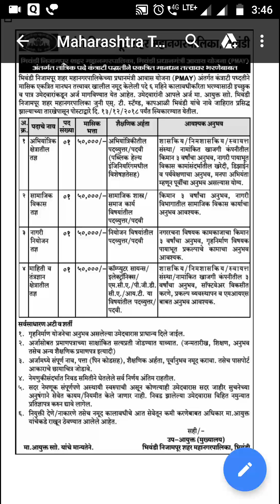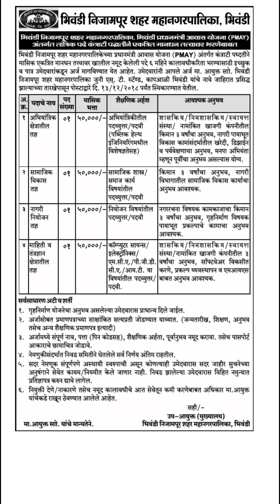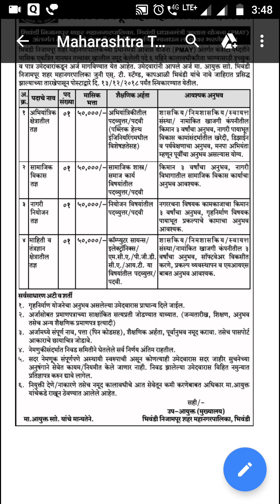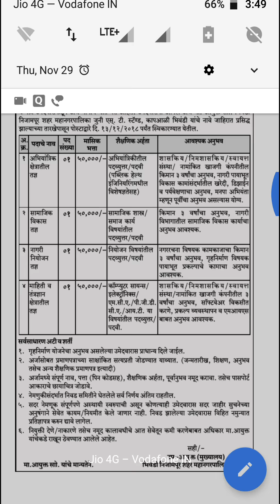भिवंडी निजामपूर महानगरपालिका मध्ये कंत्राटी पदांची पदभरती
भिवंडी निजामपूर महानगरपालिका मध्ये पदभरती